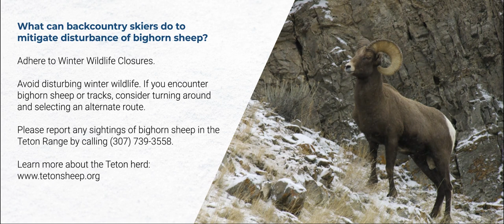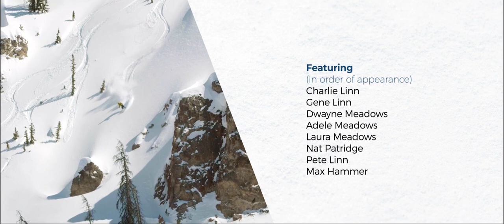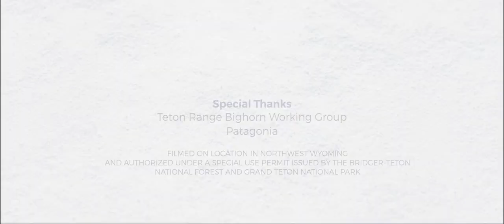Orijin Media Presents: Denizens of the Steep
For ski mountaineer and guide Kim Havell, the mountains are a place of adventure and solitude in wild places.  However, the explosion in popularity of backcountry skiing, especially in the high alpine of Grand Teton National Park, has her concerned about a remnant population of bighorn sheep who are now on the verge of extinction.  Denizens of the Steep connects the joy of backcountry skiing with the urgent need to conserve an iconic species.